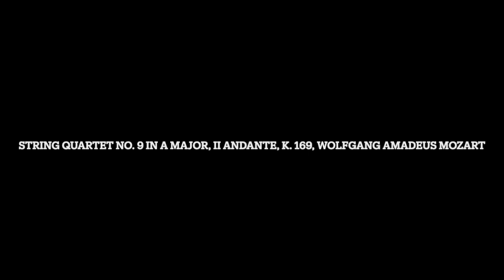Remastered: String Quartet No. 9 in A Major, II Andante, K. 169, Wolfgang Amadeus Mozart